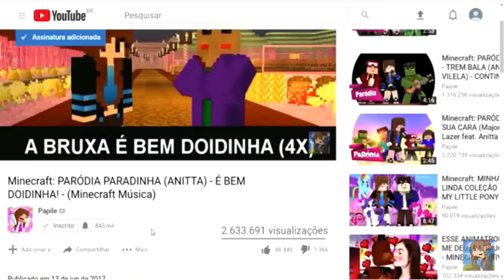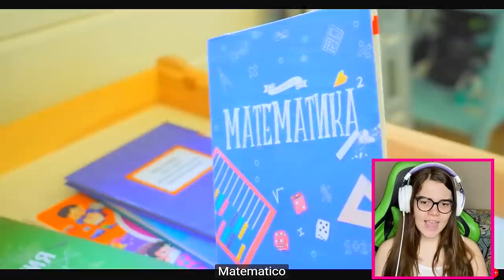MISS T ADOTOU UMA NOVA FILHA (JOGO DA PROFESSORA VIDA REAL) - FiqueEmCasa e Jogue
MISS T ADOTOU UMA NOVA FILHA (JOGO DA PROFESSORA VIDA REAL)